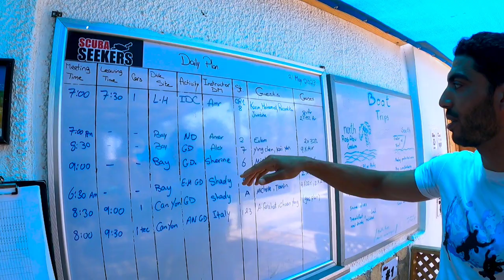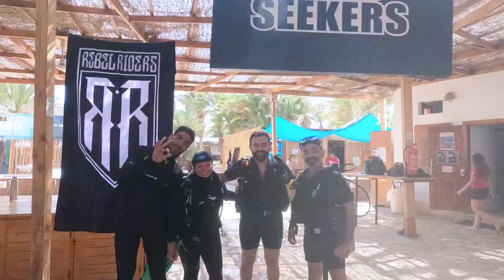Safe Sinai 5 Scuba seekers dahab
safe Sinai
diving